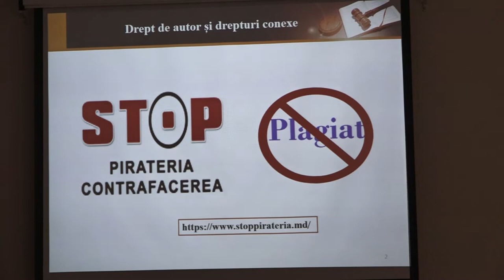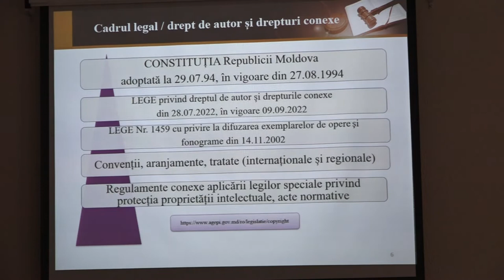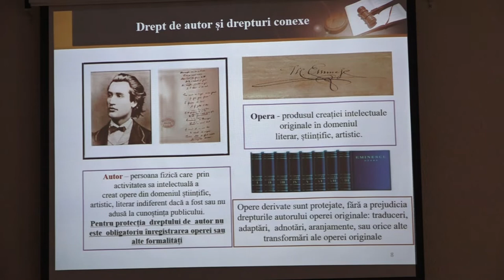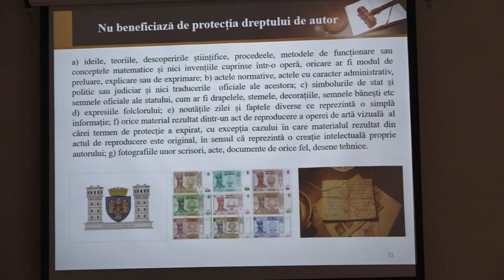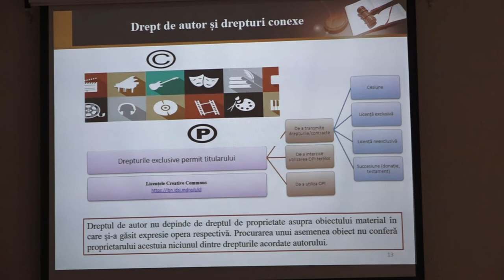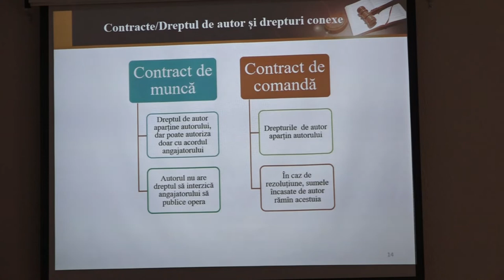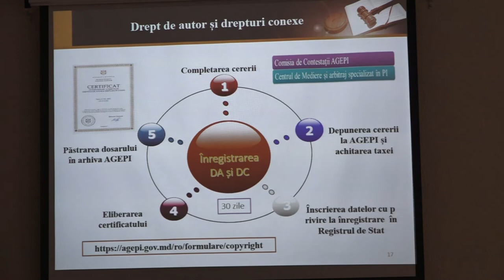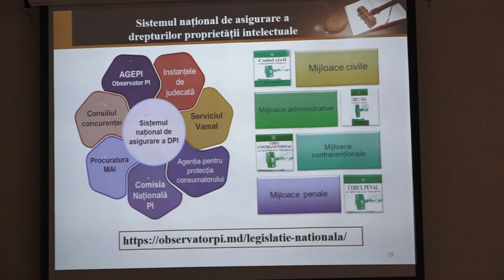Specificul protecției dreptului de autor și drepturilor conexe. Inglis Iulia